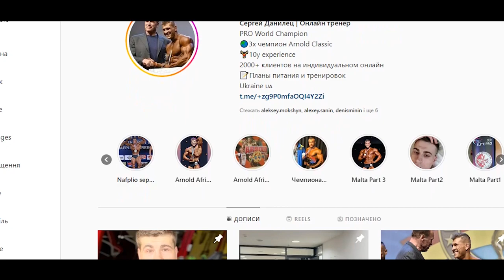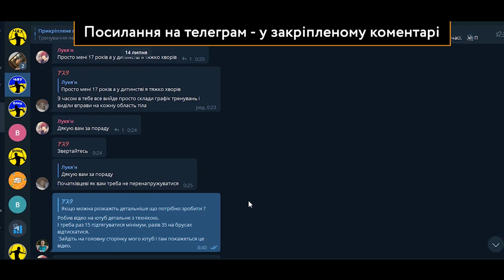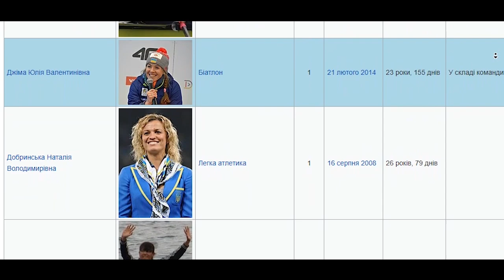10 кращих спортсменів сучасної України - ким варто пишатися?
- отримайте книги про тренування (підтримати)
10 кращих спортсменів сучасної України - ким варто пишатися?

Ділися зі знайомими посиланням на відео і покращуй результати своїх тренувань. Розвиваємо україномовну спільноту разом.

Майже кожен українець та люди закордоном, навіть ті, хто не дуже цікавиться спортом, знають прізвища окремих видатних спортсменів минулого - Андрій Шевченко, Яна Клочкова, брати Кличко та інші.  Але  як щодо сучасників, молодих чемпіонів, професійних атлетів які саме зараз підіймають прапор України на світових чемпіонатах. Ким з молодих атлетів вже зараз слід пишатися у різних видах спорту? Про них ми знаємо менше, тож пропоную розібратися.

Перший герой відео це Олексій Новіков. Стронгмен, який збирає медалі на світових чемпіонатах, завдяки ньому на останніх змаганнях Арнольд Шварценегер перерахував кошти для України, та привітав Олексія особисто. Що ж це за спорт такий - стронг? Пам’ятаєте раніше по ТБ крутили Богатирські Ігри, де у лідерах був Василь Вірастюк, тому стронгмени це наче різнопланове змагання богатирів з різних країн, де вони виконують варіативні вправи з нестандартною вагою.

Олексій Новіков постійно говорить про Україну на міжнародному інфопросторі і допомагає ЗСУ. Одне з його нещодавніх відео завірусилося в інтернеті після чергової перемоги, пропоную подивитися фрагмент.
Олексій народився у Києві 1996 року. Атлет визнаний найсильнішою людиною світу 2020 року, найсильнішою людиною Європи у 2022му. Володар 4 титулів найсильнішої людини України.  З 16 років почав займатися силовими видами спорту.
Також ще є такий атлет як Павло Наконечний, він теж перемагає, і можна додати до цього списку стронгів.

Наступна героїня - молода дзюдоїстка Дар’я Білодід, бронзова призерка олімпійських змагань. Вона загалом відома в Україні, і світі. У спортивній спільноті дзюдоїстів вона отримала призвисько “Анаконда”, певно через якісь удушаючі прийоми. Є стериотип що дівчата, які займаються у професійному спорті забувають, що вони леді, але ж Дар’я відома також своїми чарівними фотосесіями.

Народилася теж у Києві, 2000 року у родині спортсменів тренерів, так і почала займатися. Вона володарка звання чемпіонки Європи, та дворазова Чемпіонка Світу.  Спочатку батьки віддали її у художню гімнастику, але дівчинка у 6 років все ж обрала дзюдо. Даша стала найбільш юною двукратною чемпіонкою світу в історії -  у 18 років.
Далі до футболу, молодий гравець Донецького Шахтаря, крайній півзахисник - Михайло Мудрик.

Владерович - фітнес у кишені, така назва YouTube каналу, бо ви можете тренуватися з вагою власного тіла будь-де. Вам не обов'язково купляти абонемент у спортзал, можна тренуватися вдома, або на вулиці. На роботі, чи у відрядженні, на відпочинку або на дачі.  І при цьому обходитися з мінімум спортивного інвентаря, який не забирає багато місця, або зовсім без нього.

Тайм-коди:
00:00 Хто кращі атлети України минулого
00:30 Олексій Новіков стронгмен який прославляє Україну
1:54 Дар'я Білодід молода дзюдоїстка
2:40 Михайло Мудрик чи є у футболіста шанси на золотий м'яч
4:22 Олімпійський чемпіон з греко-римської боротьби Жан Беленюк
5:14 Легендарна третя ракетка світу у тенісі Еліна Світоліна
6:42 Олег Верняєв олімпійський чемпіон на брусах зі спортивної гімнастики
7:21 Влада Нікольченко володарка кубку світу з художньої гімнастики
8:04 Сергій Данілець чемпіон Арнольд Класік з культуризму, бодібілдинг
9:08 Українська фехтувальниця Ольга Харлан
9:58 Скільки Олімпійських чемпіонів в Україні і яка альтернатива для молоді у воркауті, стрітліфтингу і інших молодіжних видах спорту
11:27 Чемпіон України з воркауту Віталій Мельник

Авторські матеріали і фрагменти із відео використовуються добросовісно, автори вказані нижче, я доповнюю і створюю власний контент, подаю його з новим сенсом. Source. Відео. Відео. Footage Credit.

Music from YouTube Search free:
Kurt – Cheel